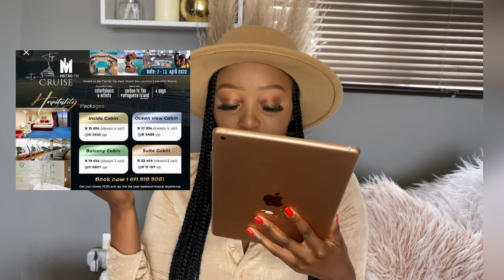How to book for MSC cruise (metro fm)prices included and everything you need to know|SA YouTuber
Hey loves,forgot to mention that you won’t have network the whole weekend